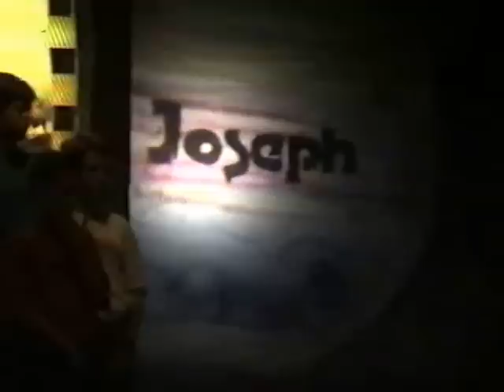Joseph & The Amazing Technicolor Dreamcoat - Hermitage Academy - 1991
Joseph & The Amazing Technicolor Dreamcoat

Hermitage Academy school show - 1991